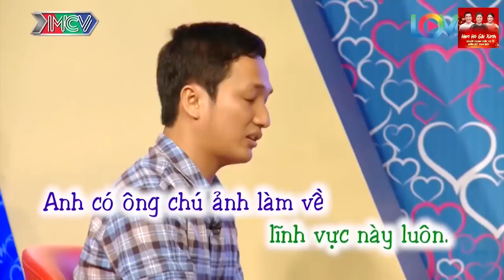Ờ Nhà Là ÔSin, Ra Đườn Là Bà Hoàng, Lên Giương Là SEXY Ngọt Ngào 💖 HẸN HÒ HAY NHẤT